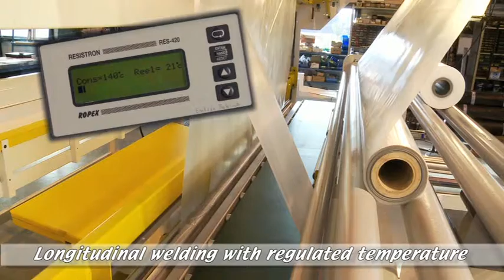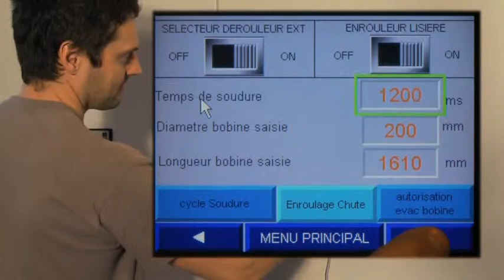Automatic packing machine under plastic film